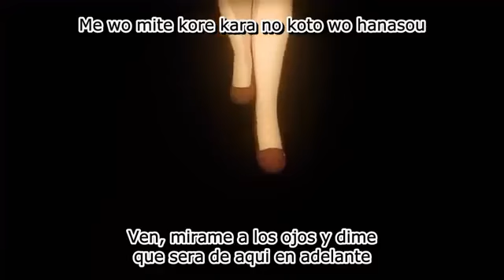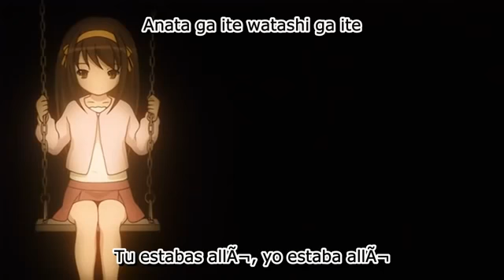God knows-The Melancholy of Haruhi Suzumiya {{Sub Español HD}}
Apoya 3l video para mas¡¡¡¡¡¡¡

Con tu manita arriba